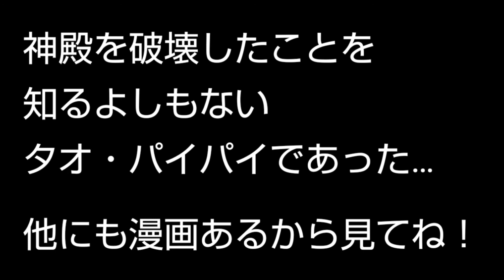【タオパイパイの世界旅行】の巻